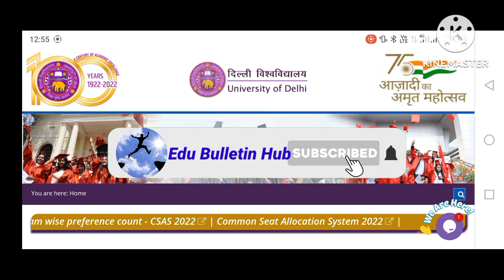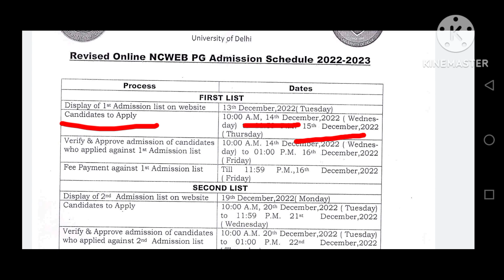NCWEB PG First Cut off List 2022 | NCWEB PG Admission 2022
दिल्ली विश्वविद्यालय ने NCWEB के PG Admission 2022 के लिए First Merit List Upload कर दी है
आप इस जल्दी चेक करके Apply कर दीजिये. ✌💯

ncweb pg 1st merit list 2022
ncweb pg 1st cut off list 2022
NCWEB PG FIRST MERIT LIST
NCWEB PG ADMISSION LIST

NCWEB ADMISSION LIST 2022
ncweb pg admission list 2022
ncweb pg first cut off list
ncweb first cut off list 2022

🔥🔥 Delhi University First Merit List

🔥🔥Delhi University Third Merit List

🔥🔥 delhi University LLB/LLM First Merit

ncweb pg admission 2022
ncweb pg merit list 2022
ncweb pg cut off list 2022
delhi university ncweb admission 2022
delhi university ncweb merit list
du ncweb pg admission 2022
du ncweb pg merit list 2022
du ncweb pg cut off list 2022
ncweb pg cut off 2022
du llb 2022
du llb 2nd merit list 2022
du pg ncweb admission 2022
jnu phd admission 2022
ncweb classes start date 2022
ncweb pg admission process
ncweb pg first cut off 2022